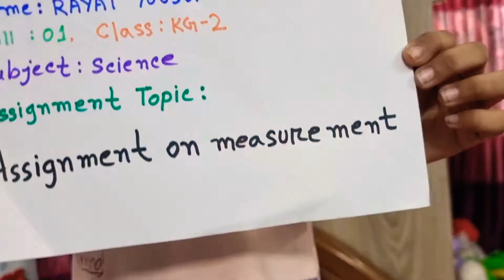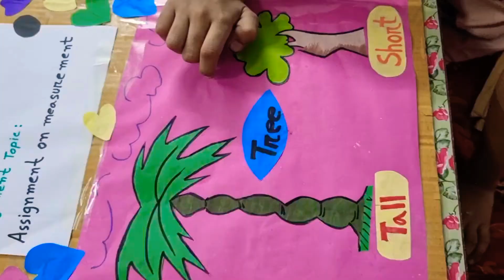Assignment on measurement for kids || শিশুদের পরিমাপ বিষয়ক অ্যাসাইনমেন্ট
Rayat try to make an Assignment on measurement (topic: big-small, tall-short, fat-thin).

Thank you, bye bye, 👋 good bye.